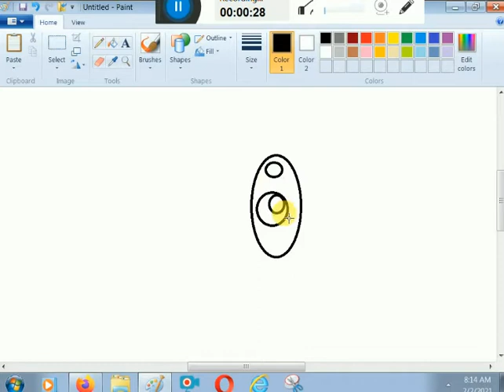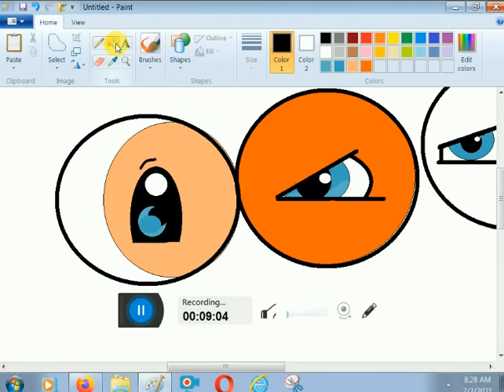How to Draw CHILDMINDER EYES from POKEMON BY K. E. D. ARTS.